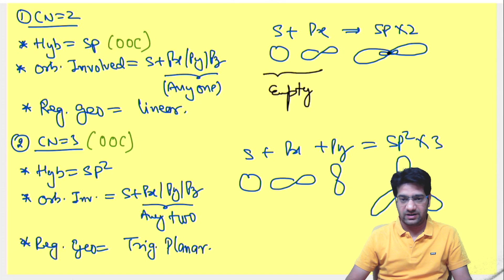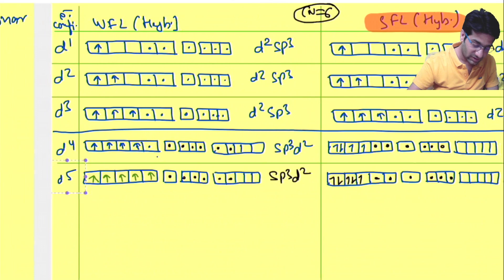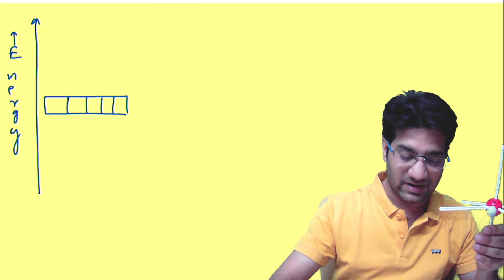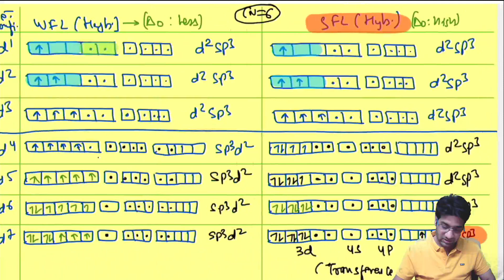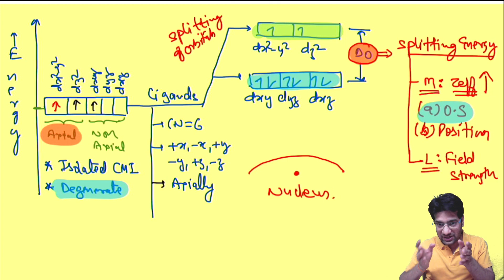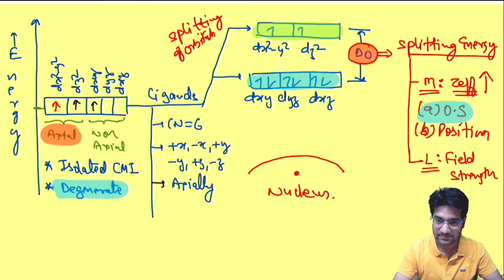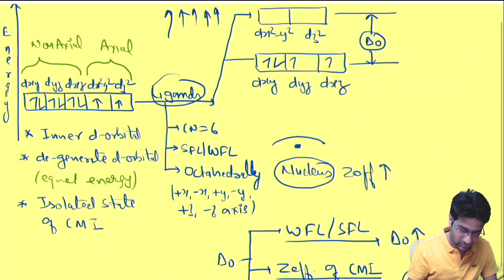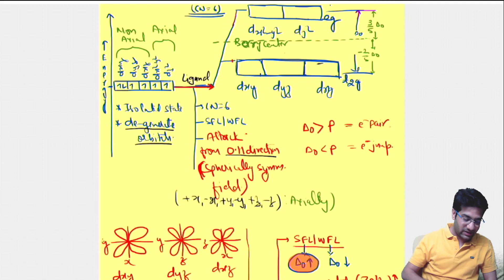Co-ordination Compounds Lecture-5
In this lecture Shashank sir will discuss about Types of Ligand.
This is the most crucial point of the chapter as this topic provides a back bone for all the next topics like IUPAC, Bonding, Synergic Bonding and Isomerism
Shashank Garg